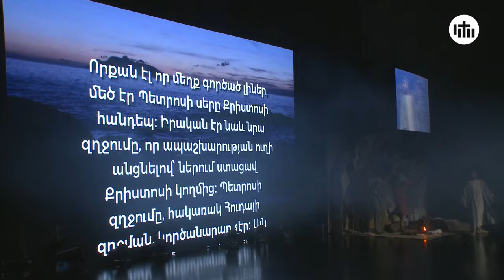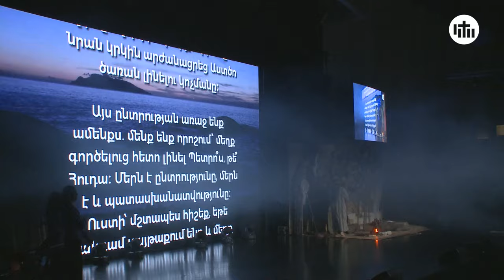Թատրոն - "Պետրոսի Վերապրումները" | 31.03.2024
"Պետրոսի Վերապրումները"
Սցենար և բեմադրություն՝ Գոհար Տոնոյան
Երգերի հեղինակներ` Անի Եղիազարյան - "Իմ Ընկեր", 3:22  "Կա արդյոք ներում ինձ" 10:23
Անահիտ Ամյան - "Ովսաննա" 6:04
Գարիկ Ամյան - "Մեծարենք Աստծուն" 14:36
Պետրոսի դերում` Աբրահամ Գալստյան
Սաունդթրեքների կոմպոզիտոր, գործիքավորում, միքս և մաստերինգ - Գարիկ Ամյան
Վիդեո-մոնտաժ՝ Իլյա Տոնոյան
Օպերատորներ՝ Մարիա Եղիկյան, Իննա Պողոսյան, Լիանա Մանուկյան, Սամսոն Միրզոյան
Լուսավորող՝ Սամուել Մելոյան
Բեմի Դիզայն՝ Մարինե Հովհաննիսյան,
Դեկորների պատրաստում՝ Արման Բարսեղյան
Դերերում՝ Գաբրիել Խաչատրյան, Կարեն Հակոբյան, Տիգրան Մանակյան, Զորայր Եղիազարյան

00:00 - Պետրոսի Վերապրումները
17:47 - Ապաշխարհության Կոչ

Telegram (Տելեգրամի ալիքով դուք կստանաք եկեղեցու հետ կապված տեղեկություններ, քարոզներ երգեր եւ այլ օրհնաբեր նյութեր, խնդրում ենք բաժանորդագրվել)